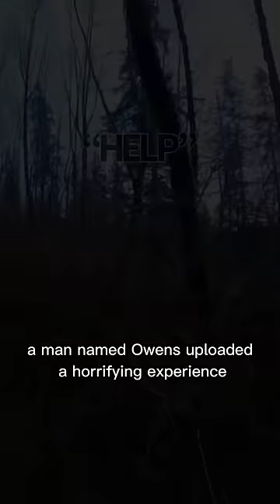It Was Trying To Lure Him… @motowens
credit:motowens